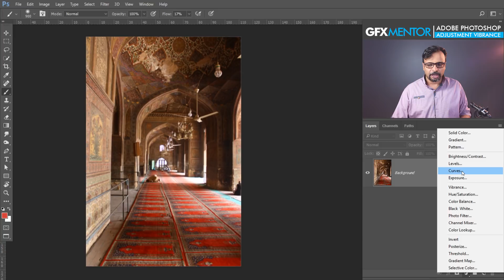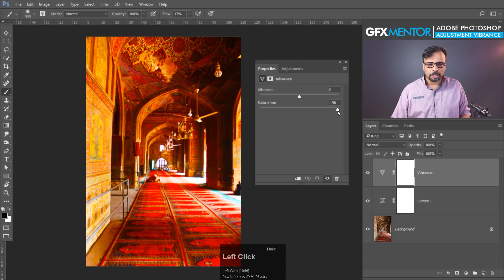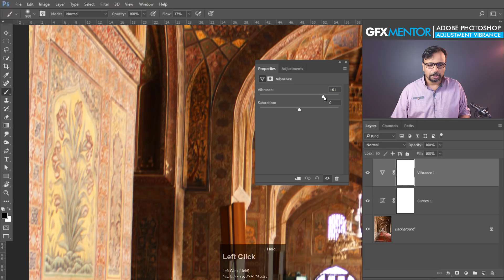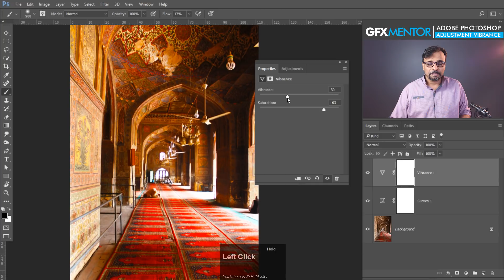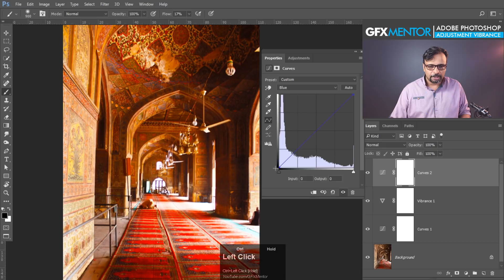Adjustments Vibrance and Saturation in Adobe Photoshop Urdu / Hindi [Eng Sub]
Hey Everyone, In this class you will learn another Adjustment and that is Vibrance, So this one is about Colors. Saturation is basically the intensity of colors and vibrance is also similar to saturation but mostly for midtones in images.